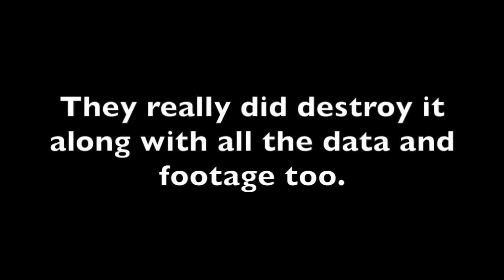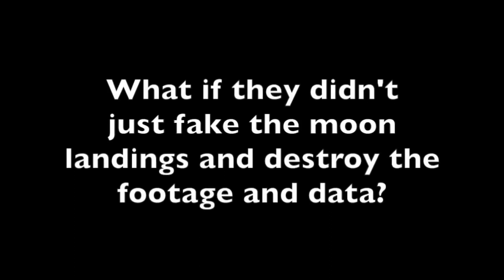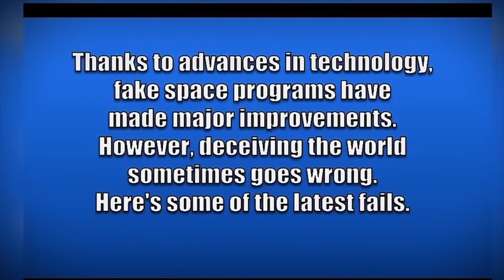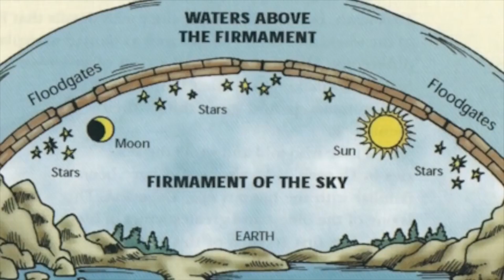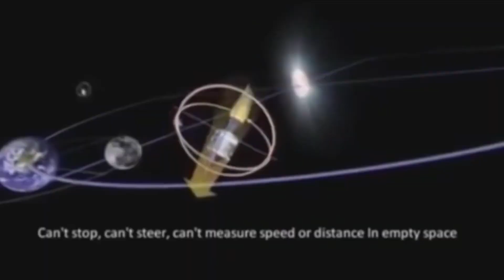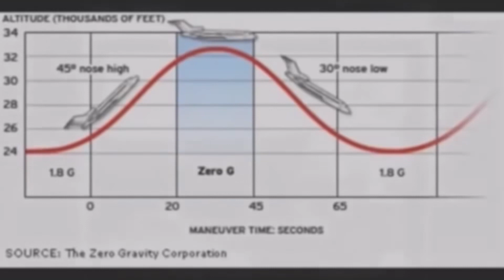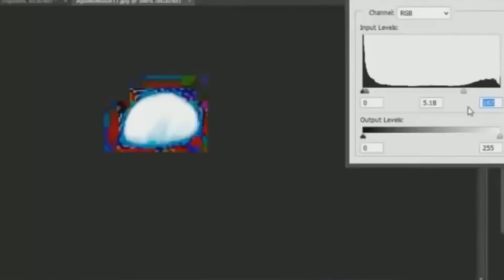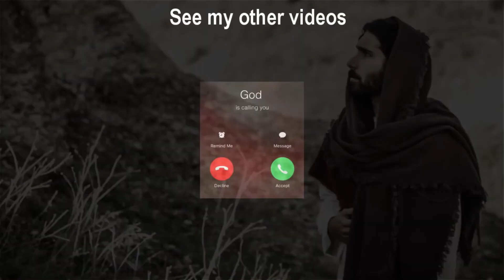It is made to constantly confuse us